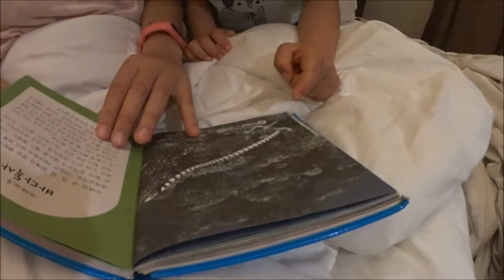[ 2017년 말레이시아 싱가포르여행 8 ] 아이들과 함께 하는 여행